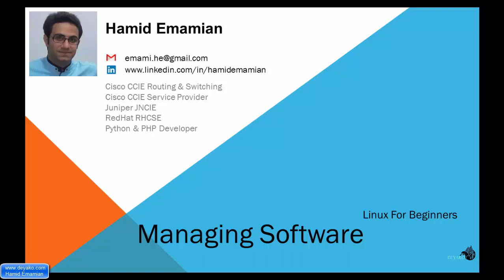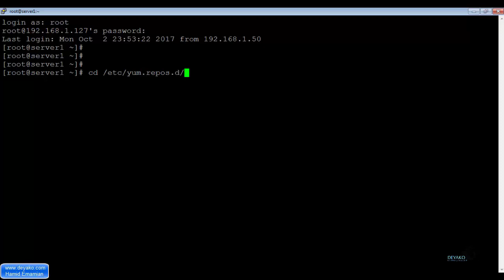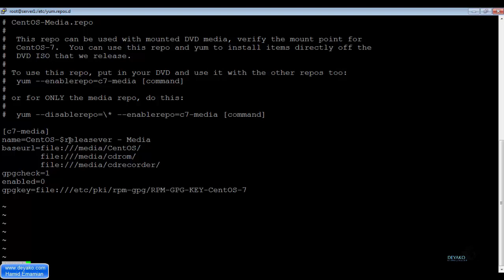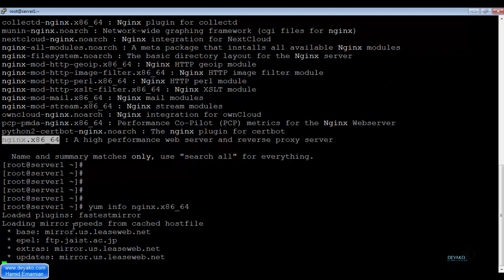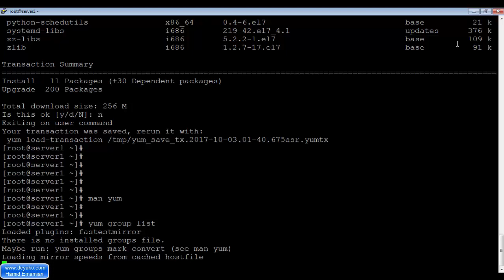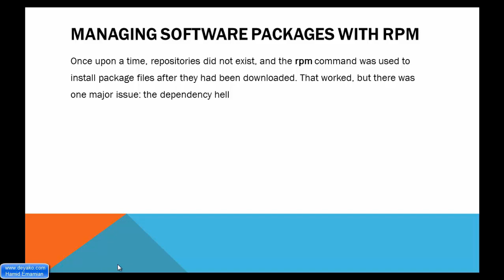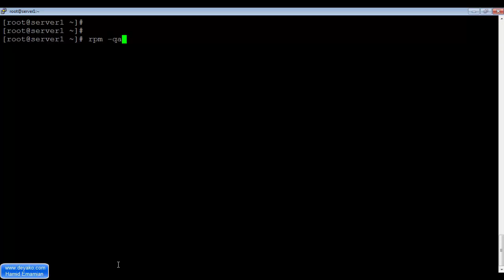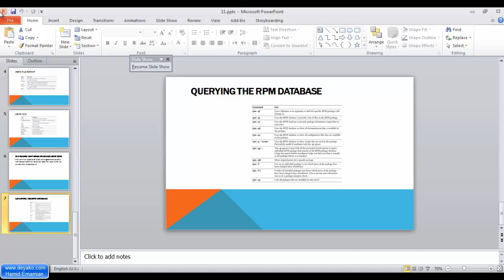لینوکس مقدماتی - درس 20: مدیریت نرم افزار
برای مشاهده کامل دوره رایگان لینوکس مقدماتی به وب سایت ما به آدرس زیر مراجعه کنید:
در این بخش در خصوص مدیریت نرم افزارها در لینوکس صحبت می کنیم، یکی از ابزارهای بسیار رایج در لینوکس توزیع red hat base ابزار YUM است که مخفف Yellowdog Update Manager بوده و برای اتصال به یکسری انباره ها یا یکسری وب سرورهایی که بسته های مختلف لینوکس را در آن نگهداری می کنند طراحی شده است.